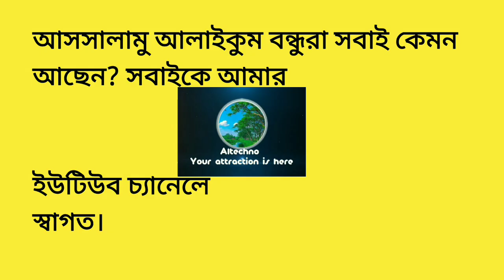আমার পণ | মদনমোহন তর্কালঙ্কার